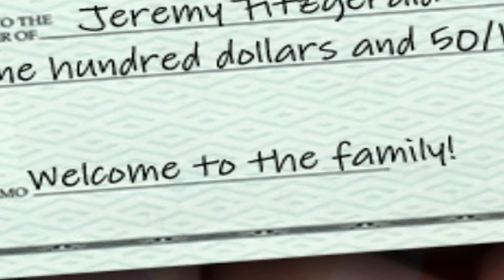Żelazko płacze, Puppet na gazie, BB śmieć | Five Nights at Freddy's 2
Byłem poniewierany przez lisy i kuny, gnębiony przez kawał suszonego małego ziemniaka i nieustannie straszony przez podróbkę Slendermana.
Dlaczego ciągle tu jesteśmy, tylko by cierpieć...